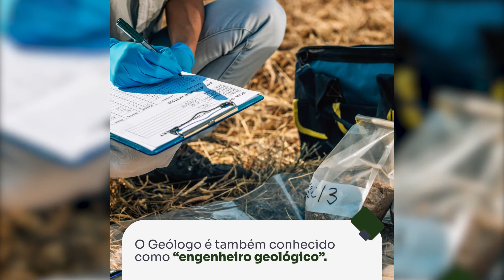Dia do Geólogo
O Crea-RJ parabeniza todos os Geólogos pelo seu dia!